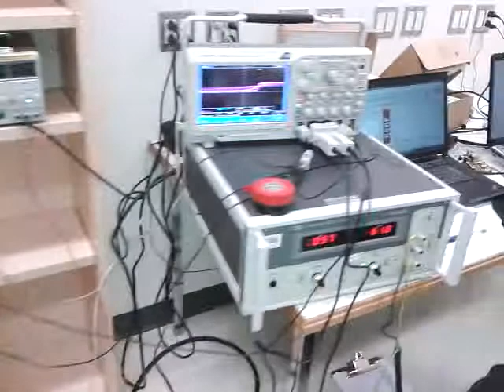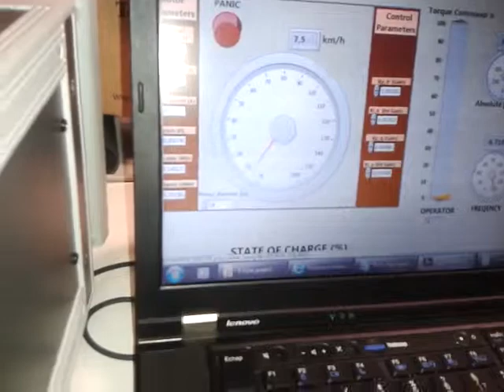Application Couple MR2 Volt-Fast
Test sur le moteur-roue génération 2 en faible charge avec contrôle de l'angle d'injection de la tension.